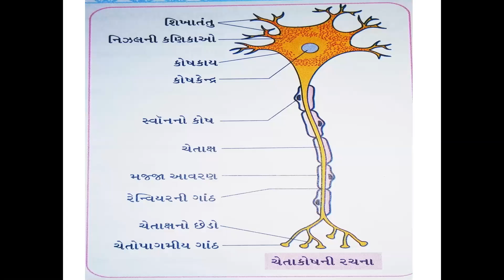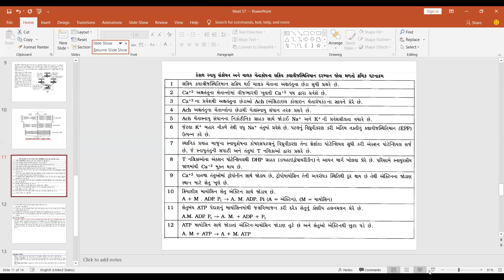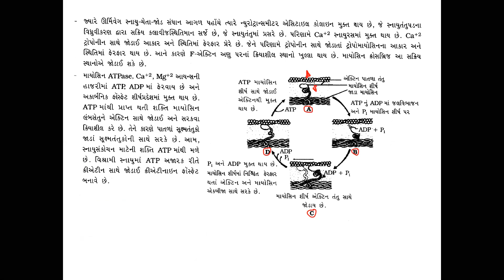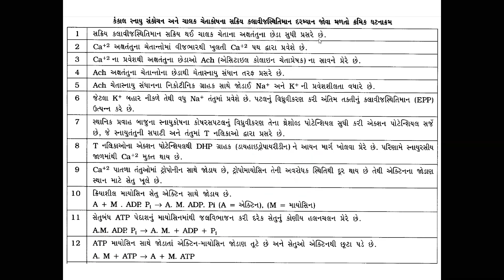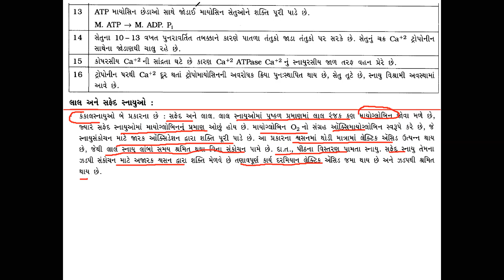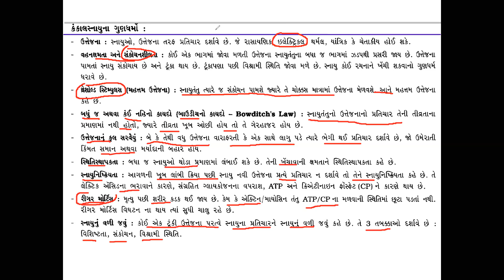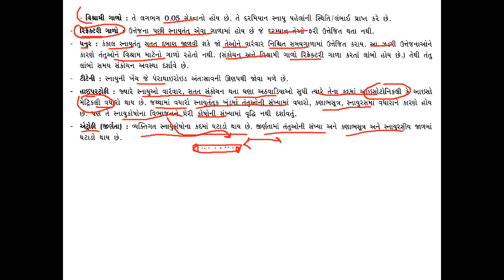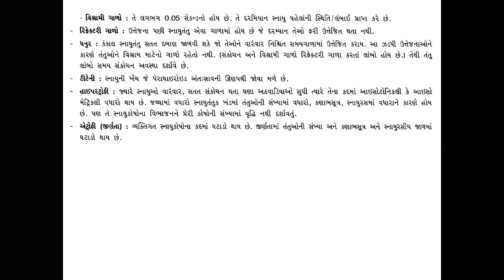11 Biology ગુજરાતી માધ્યમ NEET || Ch-૨૦ સ્નાયુ ના ગુણધર્મ અને સફેદ અને લાલ સ્નાયુ || By Darshit sir